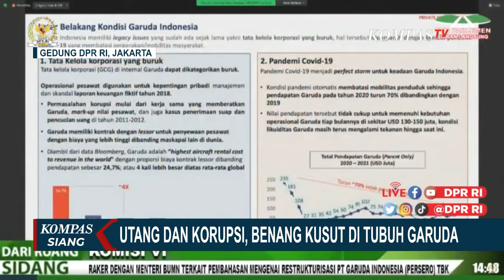KPK Verifikasi Laporan Dugaan Korupsi di Badan Garuda Indonesia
JAKARTA, KOMPAS.TV - Dalam rapat bersama dengan Komisi VI DPR, Selasa 9 November kemarin, Wakil Menteri BUMN, Kartika Wirjoadtmodjo menyebut, beban utang yang ditanggung Garuda sulit diurai.

Upaya pembenahan, menurut Kartika, tetap dilakukan walaupun, jika mengacu pada istilah perbankan, secara teknis Garuda dapat dikatakan sudah bangkrut.

Tata kelola korporasi yang buruk, memperparah kondisi perusahaan Garuda.

Tak hanya beban keuangan yang tampak sulit diurai, aroma dugaan korupsi dalam pengadaan dan penyewaan pesawat juga turut menyeruak.

Selasa, 9 November kemarin, Serikat Karyawan Garuda atau SEKARGA mendatangi gedung KPK.

SEKARGA meminta KPK mengusut dugaan korupsi di tubuh Garuda.

Staf Khusus Menteri BUMN, Arya Sinulingga, dalam program Sapa Indonesia Malam menyebut, Menteri BUMN Erick Thohir telah bergerak dan mendatangi KPK.

Koordinasi telah dilakukan Erick sejak tahun 2020.

Walaupun kondisi Garuda saat ini bagai benang kusut, Komisi VI DPR mengingatkan, upaya penyelamatan Garuda harus terus dilakukan.

Dengan catatan, pembenahan tidak menggunakan dana APBN.

Kini, laporan dugaan korupsi di tubuh Garuda telah sampai pada Komisi Pemberantasan Korupsi.

KPK telah menjamin akan meninjau seluruh laporan dugaan korupsi yang disampaikan masyarakat.

Laporan tersebut akan diverifikasi untuk mencari ada tidaknya potensi korupsi.

KPK memastikan, jika ditemukan indikasi penyelewengan hukum, pihaknya akan menindaklanjuti dan membuka penyelidikan baru.